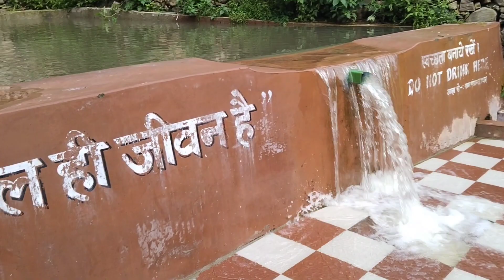ये है देवताओ की भूमि 🙏 jai ho Uttarakhand#naturevlog lifestyle uttarakhandvlog my vlog ♥️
ये है देवताओ की भूमि 🙏 jai ho Uttarakhand#uttarakhandvlog